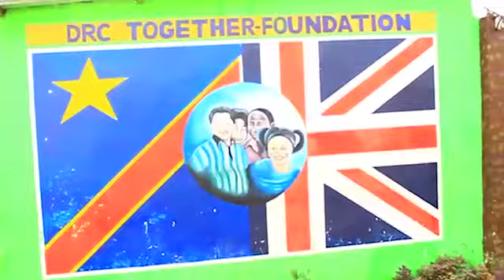🔴02/08 BOTALA POTO NA LIMETE FATSHI FRAPPE TOUJOURS